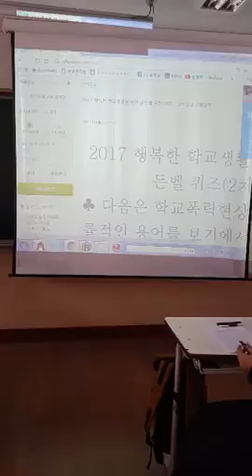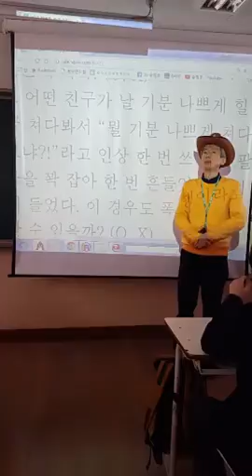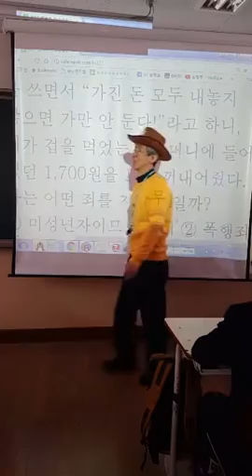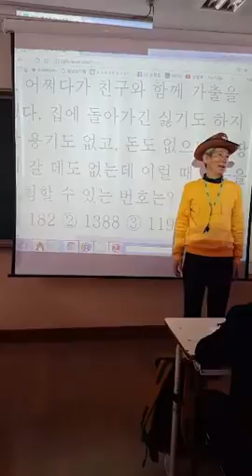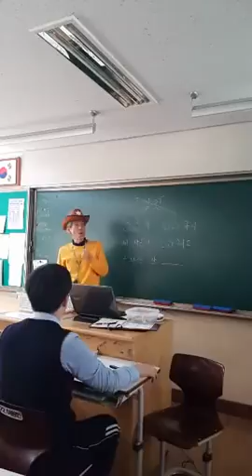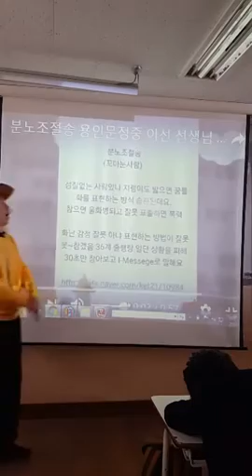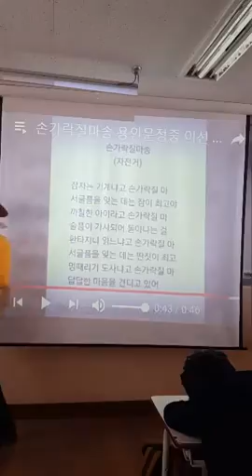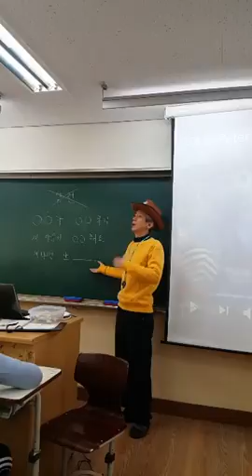천호중 학교폭력예방 퀴즈 2차